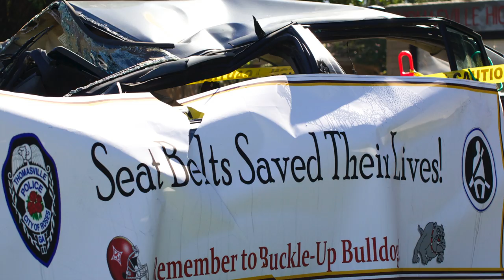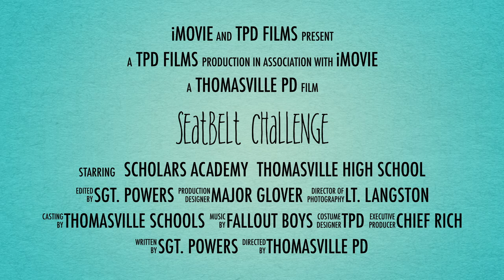THS/Scholars Academy Seatbelt Challenge 2014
Thomasville Police Department hosts the first annual Student Seatbelt Challenge with Thomasville High School and the Scholars Academy. Buckle up!